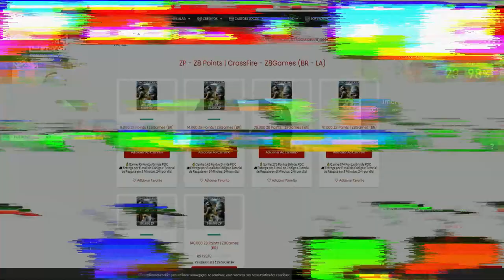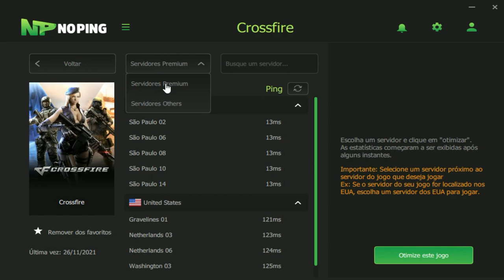TIRANDO PONTO dos NERD que joga TODO DIA🥱| CrossFire